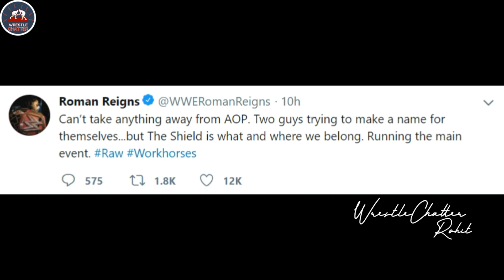The Shield FUNNY Incident AFTER RAW ! Roman Reigns Reaction On Main Event ! Raw Star Injured !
1)WWE Raw Off Air 2018 !
2)Liv Morgan Injured Raw 24 September 2018 !
3)WWE Raw 24 September 2018 !
4)Roman Reigns Reaction On Twitter !